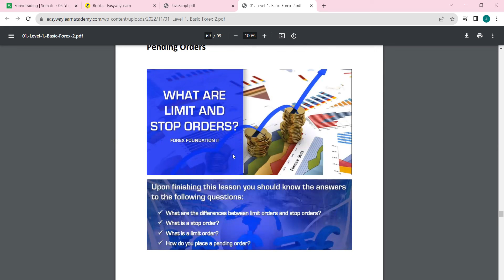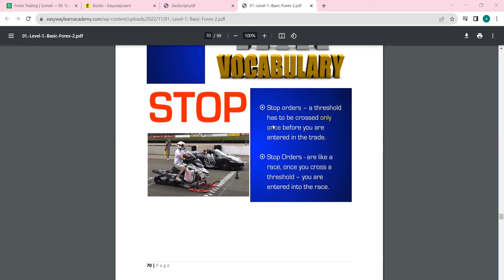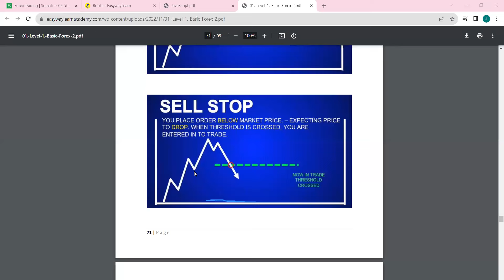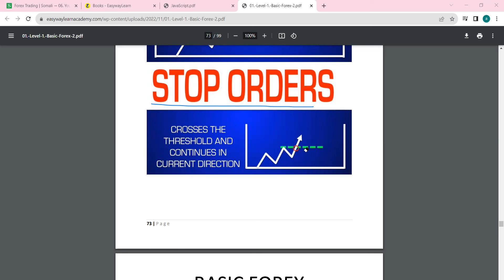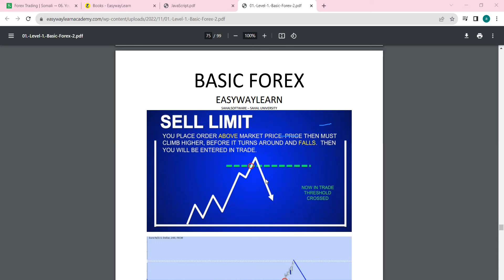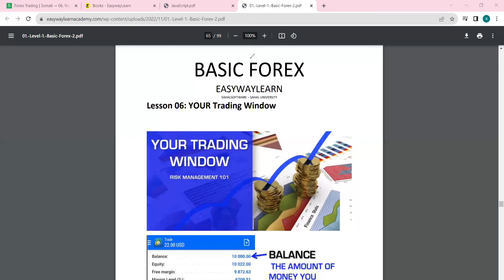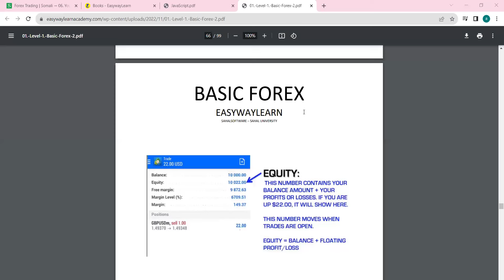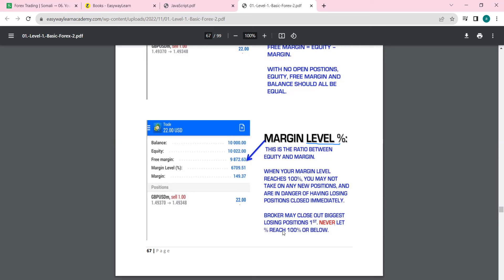Cashar kii 6-aad Basic FOREX | halee suuqa ka galaysaa marka uu gaadho | Moalim Abdiasis | Somali